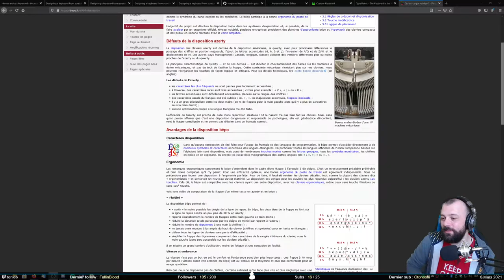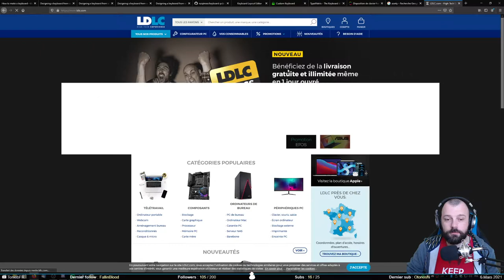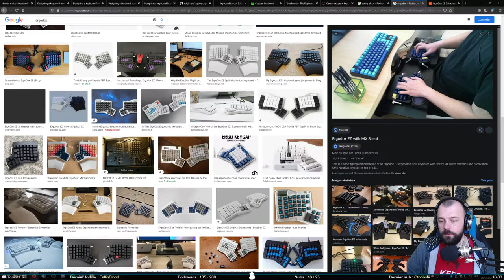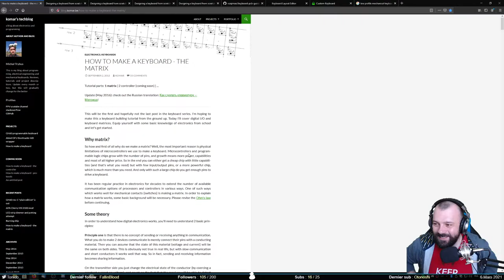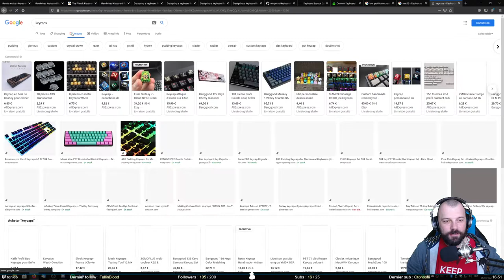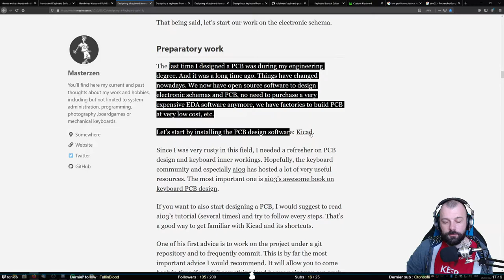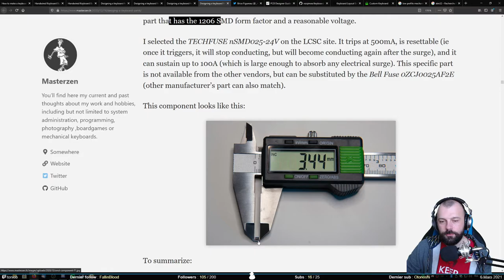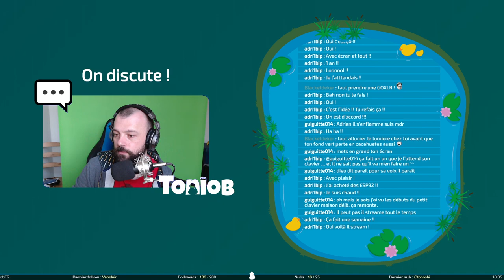Clavier DIY : Est-ce possible ?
Et si on faisait un clavier mécanique nous même ? Et est-ce que c’est possible ?
Dans cette vidéo, on parlera :
  - Les origines des dispositions des claviers actuels
  - Le bépo
  - Les claviers mécaniques
  - La matrice des touches
  - La possibilité de faire un clavier soi-même